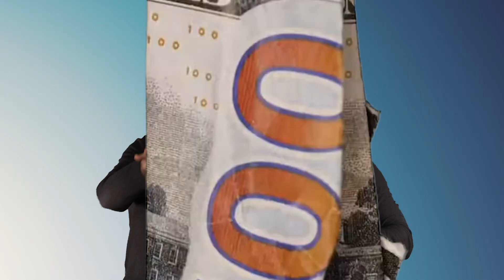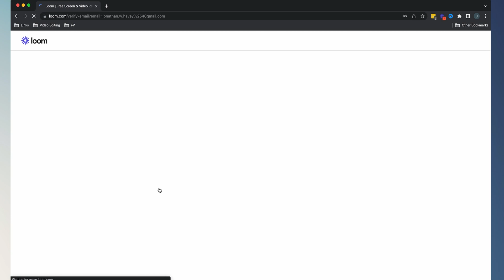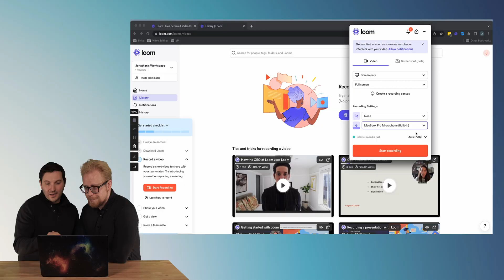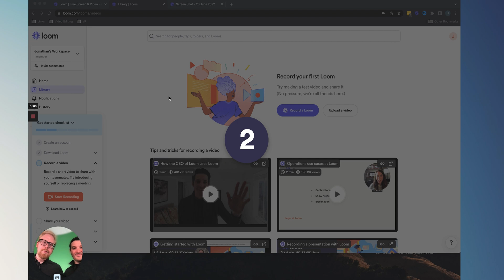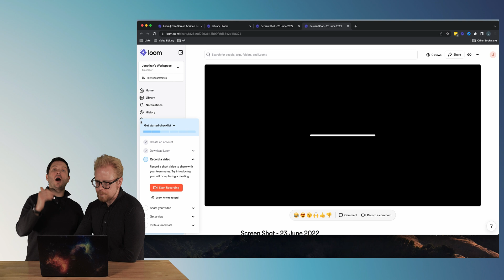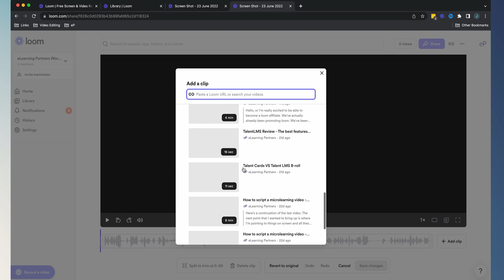Master Screen Recording in Minutes! How to Use Loom Like a Pro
►► Watch FREE MasterClass → How to develop your eLearning Program in less than 90 days

►► Find Your Perfect eLearning Platform in Seconds → Use the free eLearning Platform Finder™

Loom is our favorite screen-capturing software. If you are looking for ways to record screencasts, tutorials, and training videos with Loom, this step-by-step guide is for you. This video is about how to use Loom screen recorder and everything you need to know to get started with Loom.

In this video:
0:00 Intro
0:58 Set up an account
1:30 Download Loom Chrome Extension
1:43 Download Loom Desktop App
2:24 Test your audio before recording
3:00 Decide if you should be on camera
3:30 Record Loom Video
4:30 Video is saved to your cloud
5:15 Share your video link
5:30 Edit your video in Loom
6:15 Loom is an Authoring tool

If you liked the video about how to use loom screen recorder, please make sure to give it thumbs up and subscribe to our channel and ring the notification bell 🔔 so you won't miss our new videos.